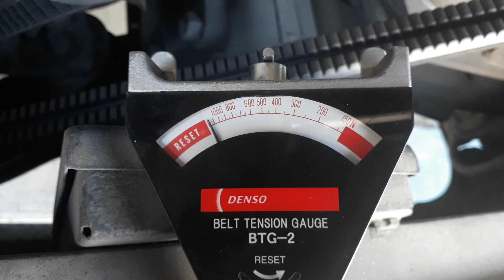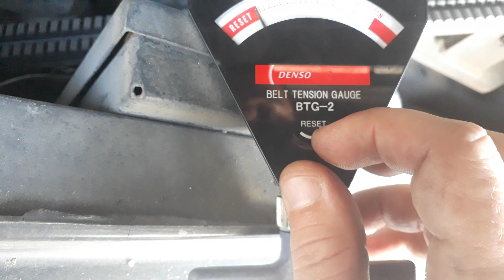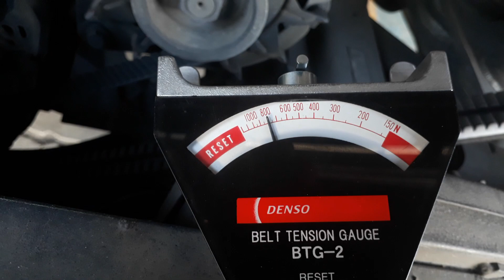Correia do ar-condicionado tensão correta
Dica sobre como manter a tensão correta da correia do ar-condicionado para evitar problemas de queda.